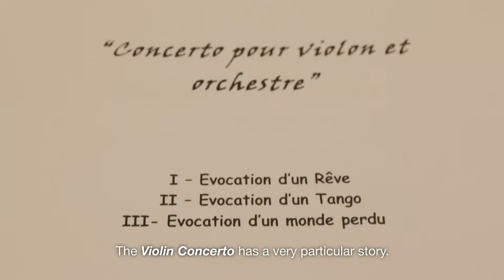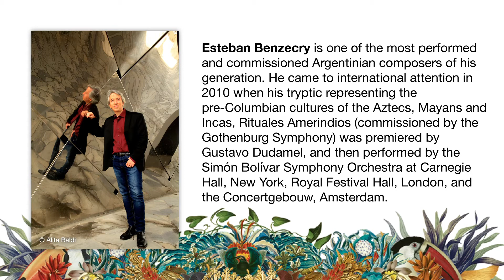Esteban Benzecry on his Ciclo de canciones, Concertos for Violin and Clarinet World Premiere Recordi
French-Argentinian composer Esteban Benzecry has built up a distinctive body of work,
from symphonies to works for solo piano. He stands as a worthy successor to such masters
as Ginastera, Villa-Lobos and Chávez, with music that is suffused with ‘imaginary folklore’,
flashes of colour, fieriness and reverie. The autobiographical Violin Concerto draws on
South American folk motifs and rhythms, whereas in Ciclo de canciones he explores the
meeting of two cultures, Argentinian and Japanese. The breathtaking dialogues between
soloist and orchestra in the Clarinet Concerto recall Andean and pre-Hispanic times.